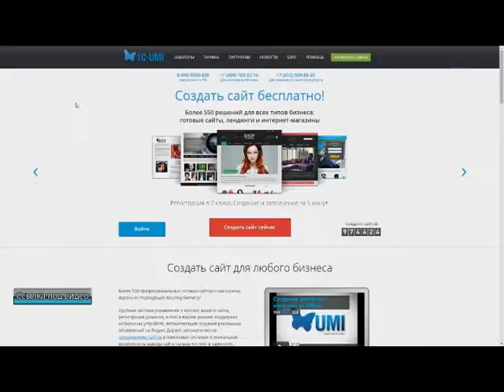НОВАЯ ПОДБОРОЧКА ПРИКОЛОВ (СЕНТЯБРЬ)(6)2016